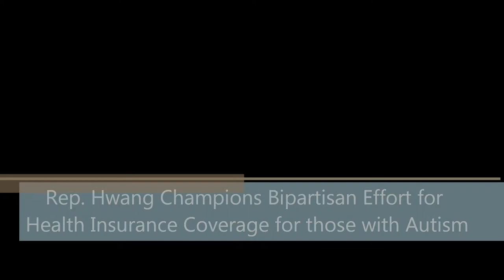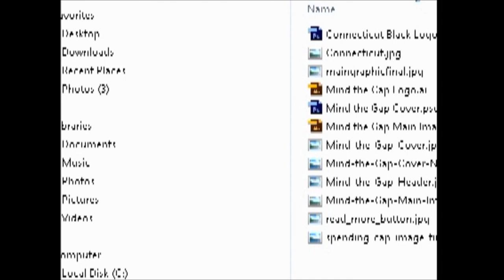REP TONY HWANG CHAMPIONS AUTISM INSURANCE COVERAGE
HARTFORD -- Rep. Tony Hwang championed through historic autism insurance legislation through the Connecticut General Assembly this week. An Act Concerning Health Insurance Coverage for Autism Spectrum Disorders received strong bipartisan support and is the first of its kind legislation in the country.  The legislation ensures that there are no gaps in coverage for those with autism regardless of what changes happen to the Diagnostic and Statistical Manual or to the Affordable Care Act as a result of the landmark insurance statute passed in CT General Assembly in 2008.

"This legislation is a great example of the fantastic work that can be done when advocates come together for their communities and those impacted by autism in a bipartisan manner.  This bill is about the helping and supporting people whose lives are affected by autism." said Rep. Hwang.  "It is my sincere hope that this 1st of its kind legislation will lead the way for other legislatures across the country.  I want to thank my colleagues from both sides of the aisle for coming together to make this dream to so many parents, a reality."

"I'm so thankful for Rep. Hwang's passionate advocacy on behalf of his community and to people affected by autism," said Autism Speaks' Community Advocate Shannon Knall.  "He has worked hard to develop proactive autism oriented legislation.  Autism belongs to no political party and it is imperative that legislators on both sides of the aisle listen, support and act on behalf of our families -- and Tony has shown through this legislation and his passionate advocacy that it can be done."

The bipartisan legislation had passed the Senate by consent and passed the House by a unanimous vote of the body and now heads to Governor Malloy for his signature to take effect.

Rep. Tony Hwang in his 3rd term in the Connecticut General Assembly House of Representatives and represents the 134th District, which encompasses portions of Fairfield and Trumbull.  Rep. Hwang is the ranking leader in the Government Administration and Elections Committee and a member of Public Safety & Security Committee and the Insurance and Real Estate Committee during the 2013-14 legislative sessions.  Rep. Hwang is a member of the CT Innovation Life Sciences Business/Government Group and co-chair of the bipartisan General Assembly Bioscience Caucus.